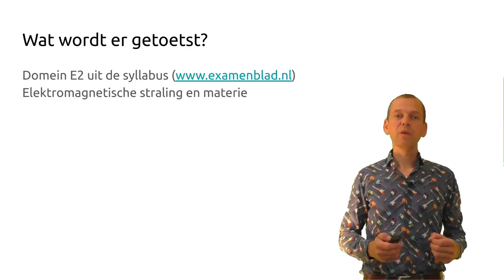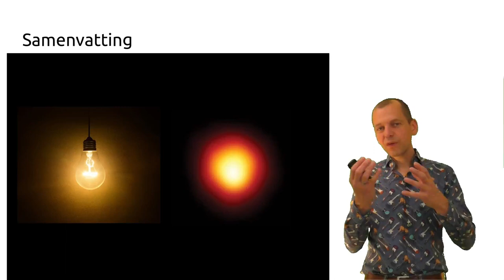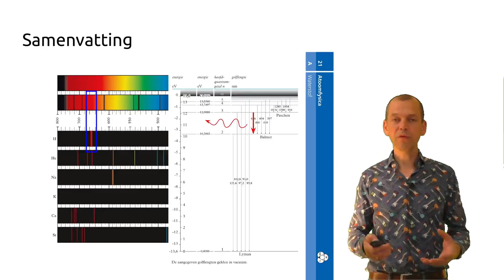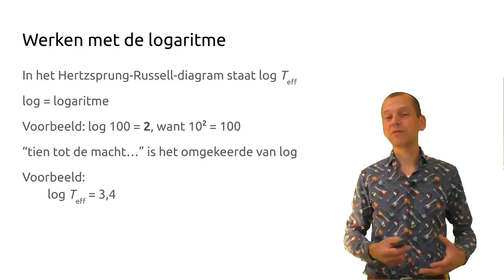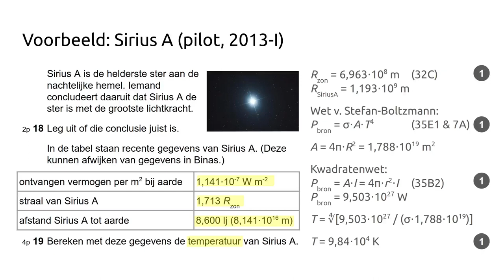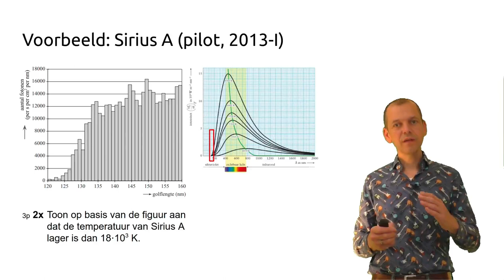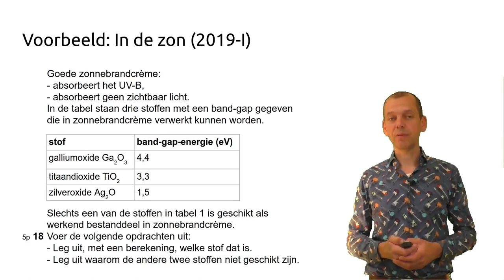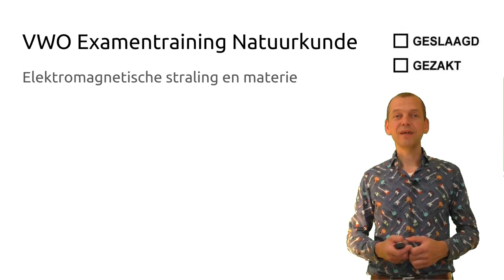Examentraining VWO Natuurkunde: Elektromagnetische Straling en Materie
Examentraining voor vwo natuurkunde over elektromagnetische straling en materie, domein E2 uit de syllabus. Heb je tips of vragen? Laat een reactie achter. Soms ontdekken jullie foutjes in de video, dan zet ik die hier onderaan.

In deze training:
0:00  Overzicht inhoud training
1:12  Verbanden met andere examenonderwerpen
1:53  Samenvatting
7:16  Algemene tips
8:44  Werken met de logaritme
9:37  Voorbeeldopgave: Sirius A (2013-I, pilot)
17:04 Voorbeeldopgave: In de zon (2019-I)
21:11 Afsluiting

Gevonden foutjes:
12:45  De berekende temperatuur klopt niet: de macht van 10 moet zijn 10^3 (dus niet 10^4).